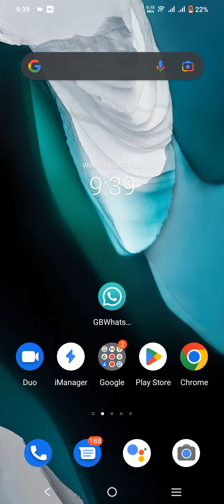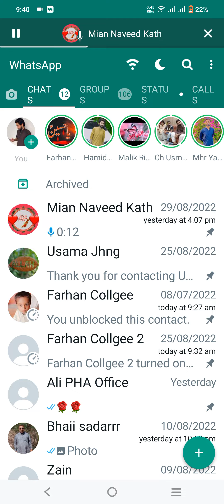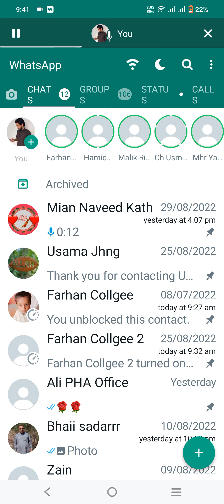GB WhatsApp useful tips and tricks | GB WhatsApp New Amazing Features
This video is about "GB WhatsApp useful tips and tricks  | GB WhatsApp New Amazing Features "